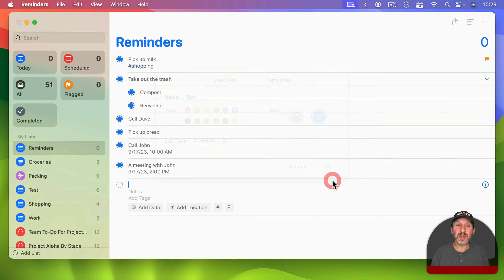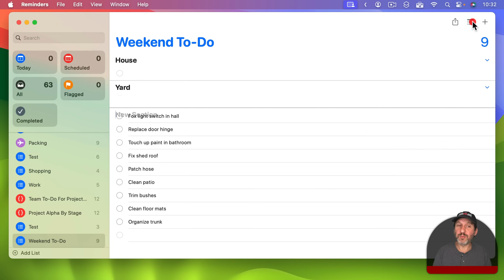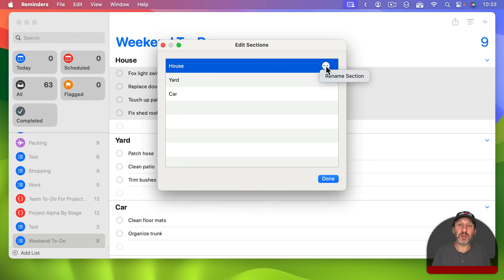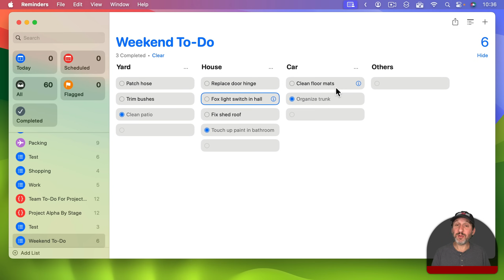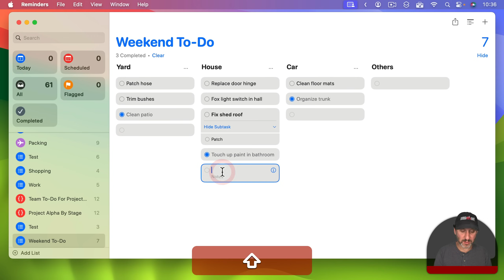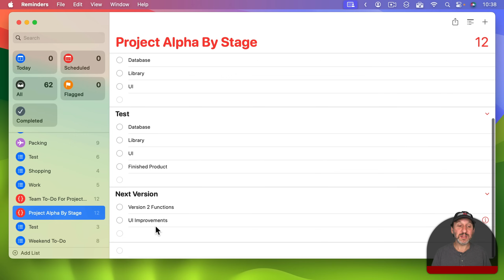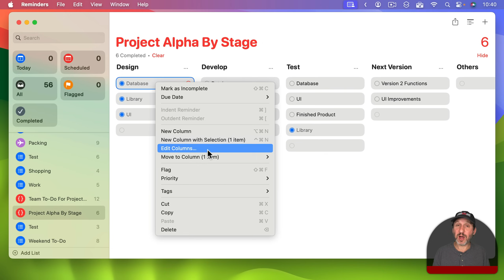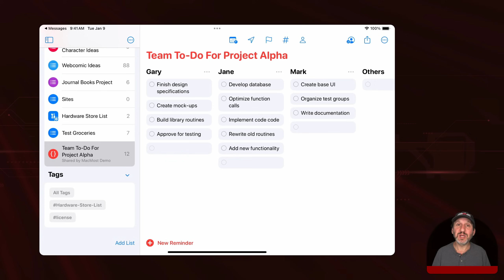Reminders: List Sections and Column View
Starting with macOS Sonoma and iOS/iPadOS 17 you can now divide lists in Reminders into Sections. When using the new Column View, each section is in a separate column, making them similar to Kanban boards. You can easily move items from column to column and also combine this with subtasks and List Templates for more advanced uses.

00:00 Intro
00:40 Creating Sections In Lists
01:47 Moving Items Between Sections
03:22 Editing and Arranging Sections
03:41 Show/Hide Completed Items
03:56 Showing a List In Column View
05:02 Column View and Subtasks
05:52 More Examples
07:28 Context Menu and Keyboard Shortcuts
08:12 Using Templates With Sections